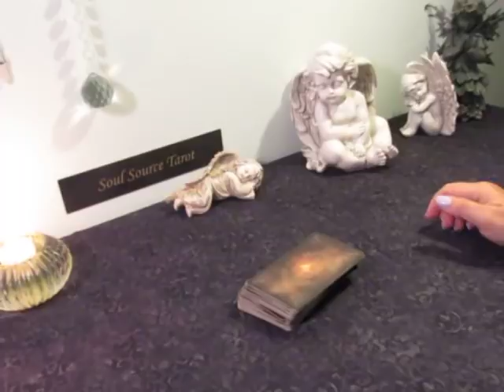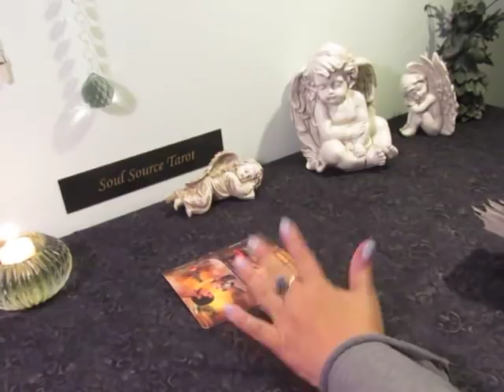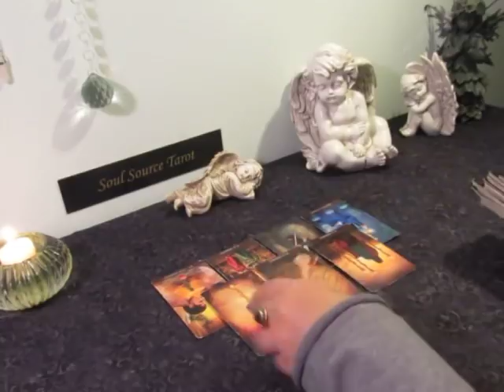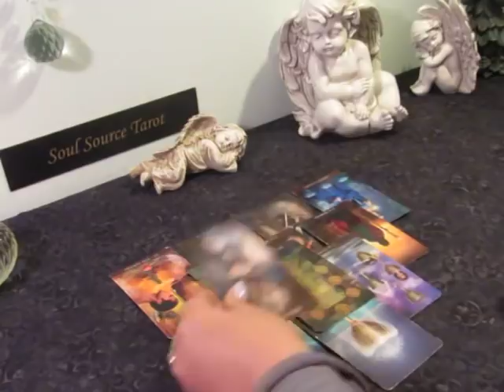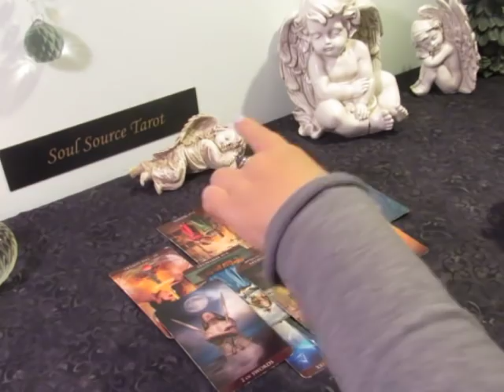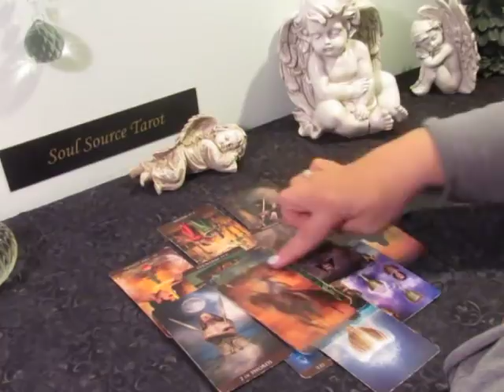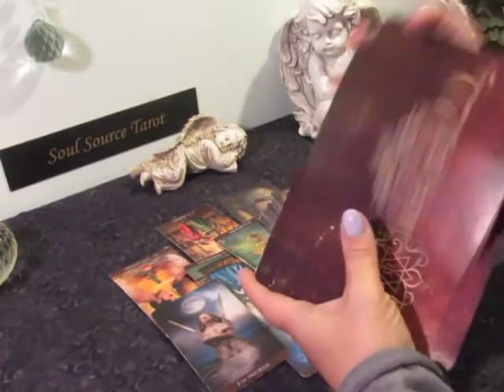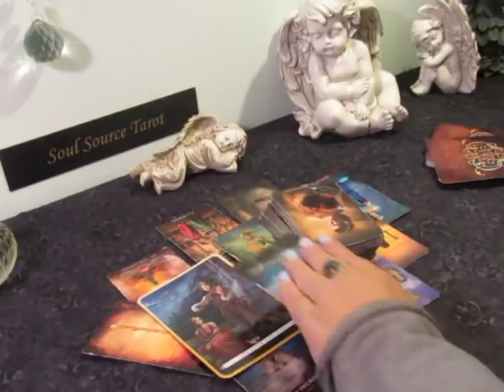Leo ♌ Your Person.. Message From Spirit ~April 8-14 Leo Tarot Reading